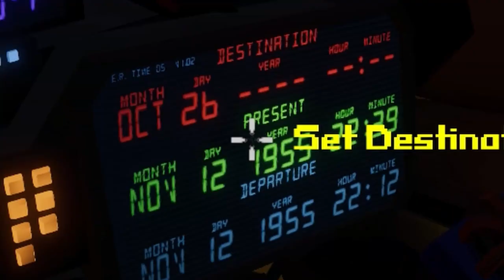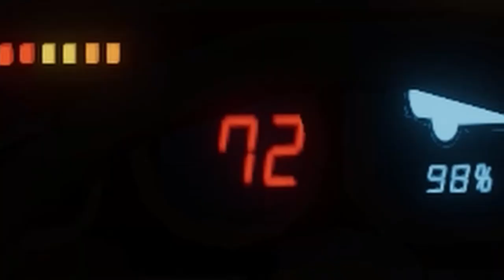Back To The Future Hill Valley Clock Tower Scene In No Time.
I recreated the clock tower scene from Back To The Future in No Time! This took a long time to edit and record so I hope you enjoy it! I made an older video of it a year ago but it's not as good...